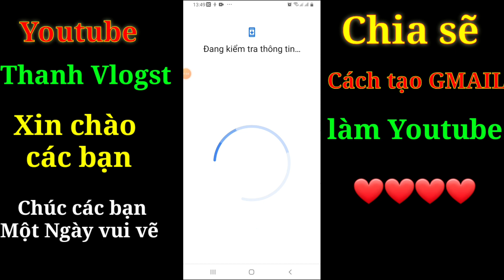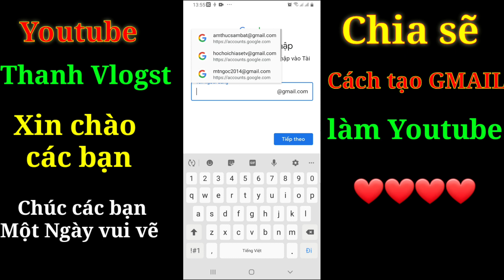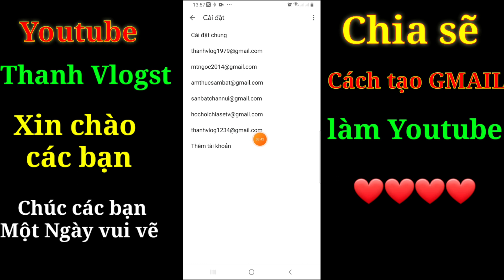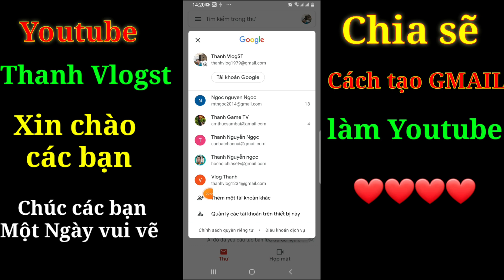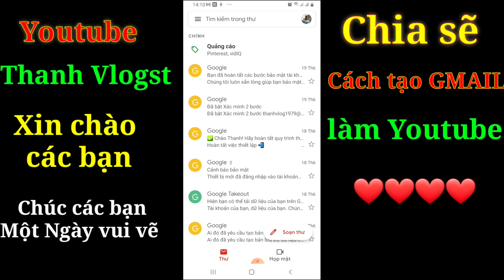Cách Tạo Tài Khoản GMAIL / How to Create a GMAIL Account / Thanh Vlog NT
Tạo tài khoản GMAIL mới nhất 2021
Dành cho anh em nào có ý định làm Vlog youtube

Kênh youtube Thanh vlogst
 Là kênh học hỏi và chia sẽ thủ thuật trong cuộc sống,
Rất mông sự ủng hộ từ các bạn,
Các bạn xem video thấy vui vẻ hửu ích nhớ like 👍 và đăng ký kênh (SUBSCRIBED) để được thông báo clip mới của Thanh nha các bạn, nhớ ủng hộ Thanh nha các bạn.